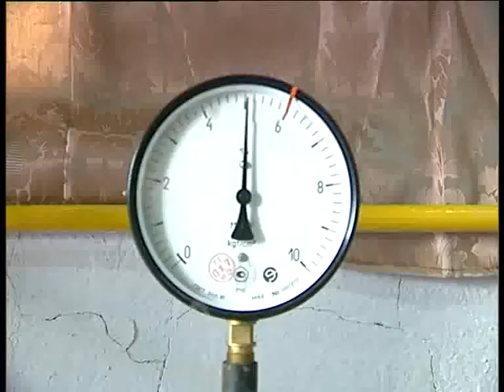Готовность котельных к зиме. 09.2007